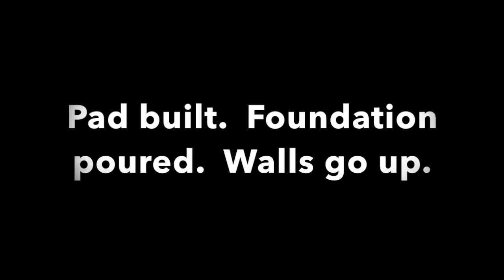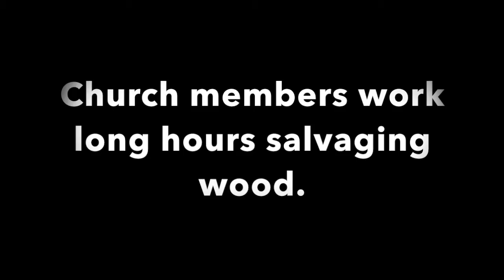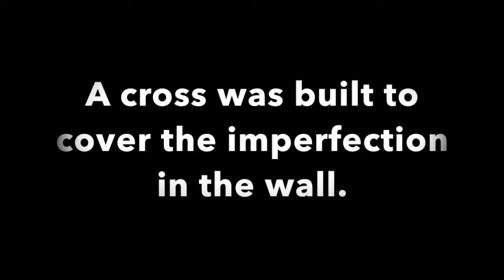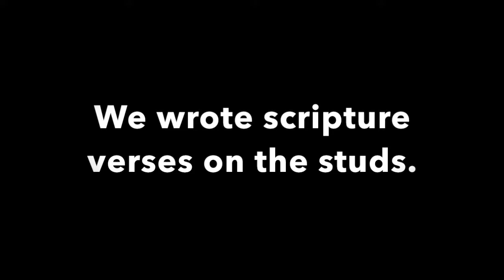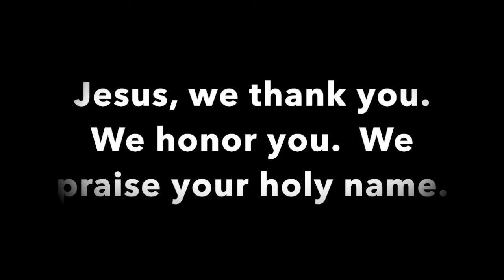The Miracle of the Cross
Christ's blood that covers our sins is so beautifully represented in this cross covering an imperfection in the north wall of the sanctuary.